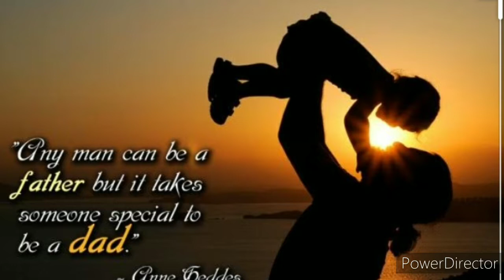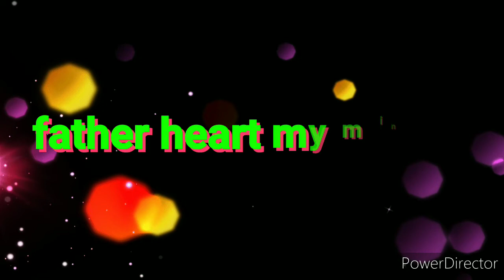Focus on life, lovely papa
पिता का महत्व